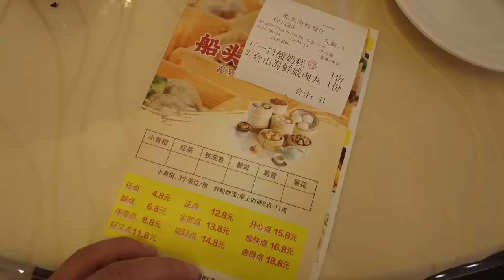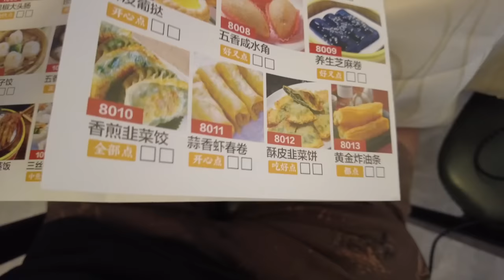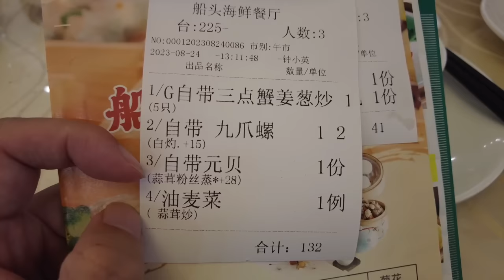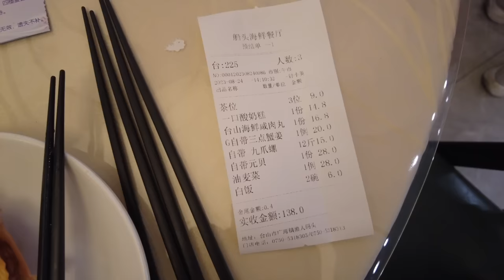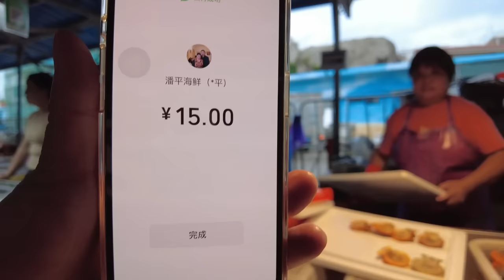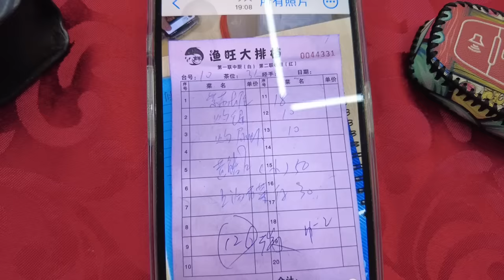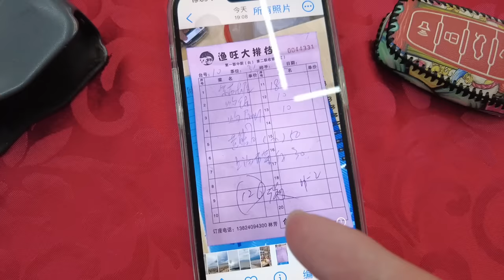【廣州漫步粵菜美食探店】三天兩夜！台山廣海鎮！食足一日海鮮！海鮮市場買海鮮！便宜又美味！花蟹35元！瀨尿蝦38元！鬼爪螺50元！第一次試！超級好食！Canton Food Tour｜GuangZhou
餐廳名稱：船頭海鮮餐廳
餐廳地址：台山市廣海鎮海濱路208號之3號
餐廳消費：一口酸奶糕 ¥14.80，台山海鮮鹹肉丸 ¥16.80，三點蟹 ¥71，鬼爪螺 ¥65，元貝 ¥53，油麥菜 ¥28
餐廳名稱：漁旺大排檔
餐廳消費：黃鱔煲仔飯¥50，白菜皮蛋瘦肉湯 ¥30，紫蘇炒螺 ¥38，白灼獅蚶 ¥35，白灼瀨尿蝦 ¥60
海鮮，台山，三天兩夜，seafood，seafood market，台山海鮮鹹肉丸，三點蟹，花蟹，鬼爪螺，油麥菜，黃鱔煲仔飯，紫蘇炒螺，白灼獅蚶，瀨尿蝦

Chapters:
00:00 Intro
00:40 午餐/台山廣海鎮/漁人碼頭買海鮮
09:27 茶樓加工海鮮/船頭海鮮餐廳/讀餐牌時間
10:37 一口酸奶糕/台山海鮮鹹肉丸/三點蟹/鬼爪螺/元貝/油麥菜
19:52 台山廣海鎮打卡影相必到燈塔
24:08 晚餐/繼續買海鮮
26:14 大排檔加工/黃鱔煲仔飯/白菜皮蛋瘦肉湯/紫蘇炒螺/白灼獅蚶/白灼瀨尿蝦
36:39 Ending